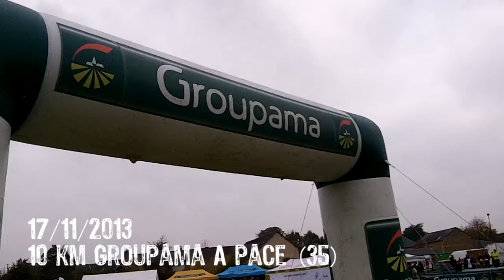10 km de Pacé 2013, autour de la course